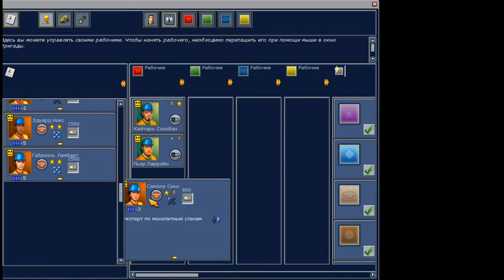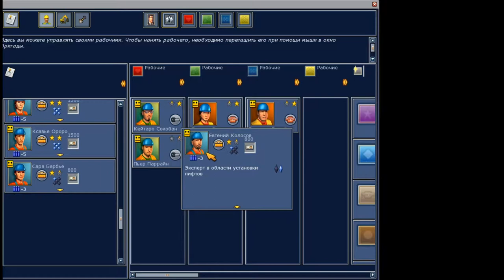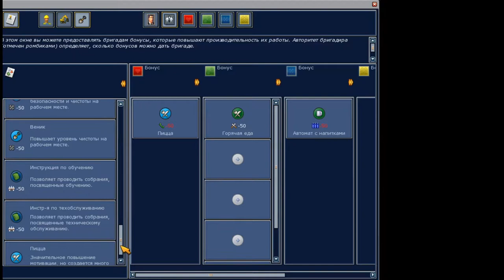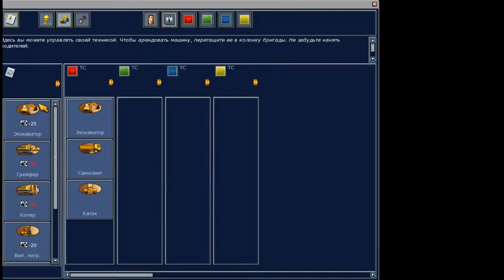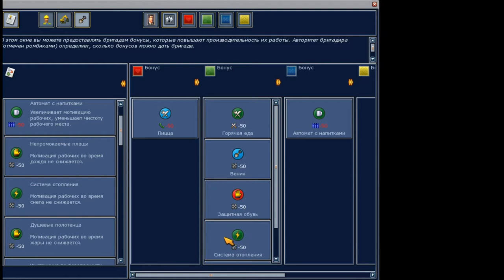building co: Студенческое общежитие #1 серия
Стройка зданий. "Ретро" игра про стройку.